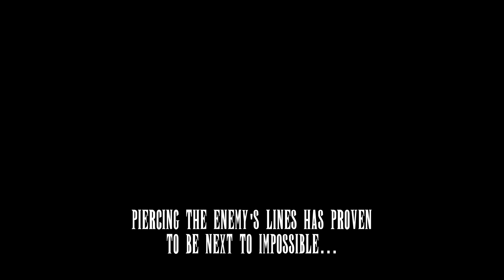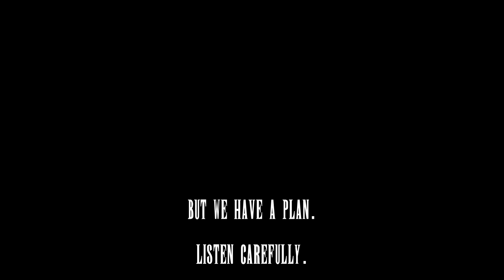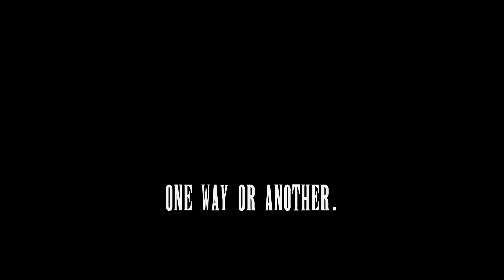[Crosswinds] Echo from Alliance High Command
During the Intermission events between Saga 2 and 3, the Shadow Lord leads an assault against the heroes stuck in Rixentop. They are cut off and surrounded but receive this welcome relief when Alliance High command finally manages to reach them. Now finally they have a plan.